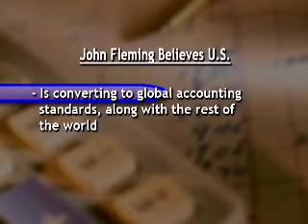Convergence of GAAP & IFRS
Clip from SmartPros' Financial Management Network dated May 2011 "Lease Accounting: Moving toward Major Changes" with John Fleming discussing talk of the convergence of GAAP & IFRS